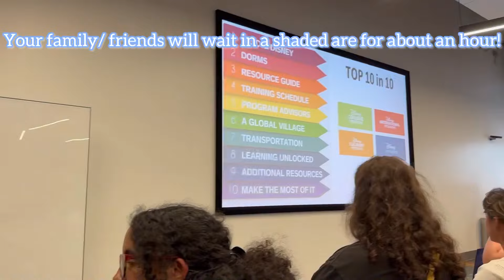✰Moving into Flamingo Crossings Village! || tips, step by step, things you want to know, etc. ✰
hi guys!! thank you for following along my DCP journey with me🤍 I hope this helps with any questions you may have about the start of your College Program! Please drop any questions you have in the comments below:) Enjoy watching me move into Flamingo Crossings Village!!🐭🏰✨

Musician: group love

Musician: Summer Soul

Musician: Ilene Woods, Mice Chorus

Lindsey🧡